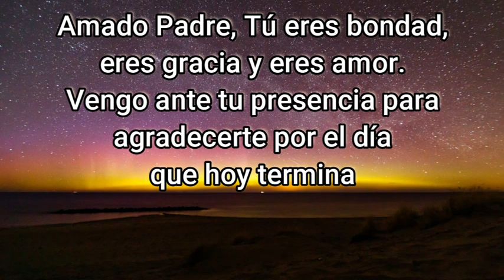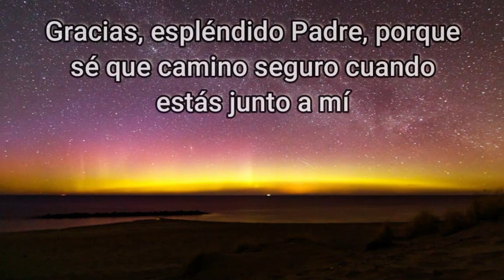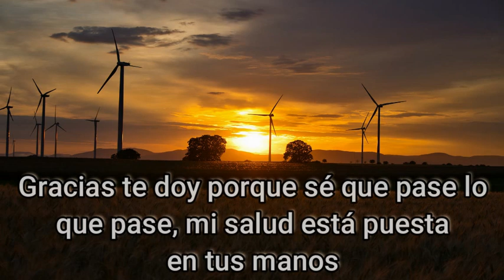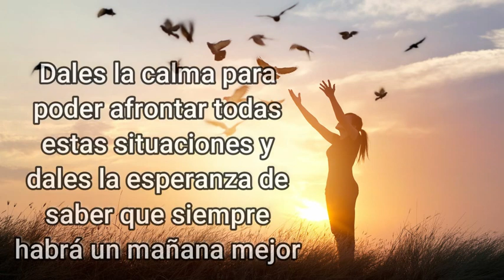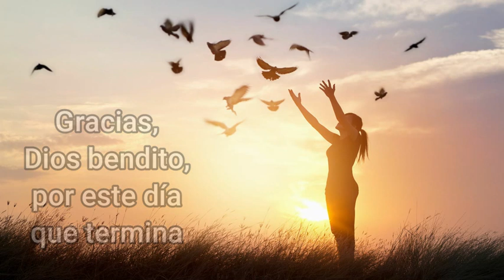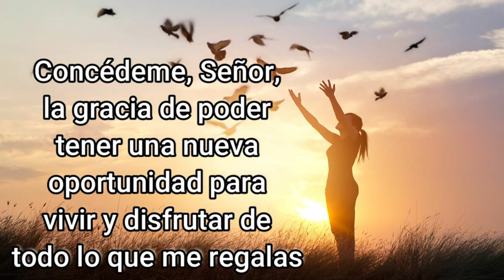ORACION de la NOCHE de HOY 🌕 Domingo 22 de Agosto 2021 💤 ORACIONES A DIOS 🙏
Amado Padre, Tú eres bondad, eres gracia y eres amor. Vengo ante tu presencia para agradecerte por el día que hoy termina. Ya es de noche y te rindo mi gratitud porque tu diestra me ha sostenido a lo largo de esta jornada. Gracias mi Dios, porque eterna es tu gloria e inmenso tu poder. En este día que llega a su fin, quiero darte gracias Señor por cada una de las bendiciones que pusiste en mi vida, porque en cada momento caminé protegido por tu presencia y porque no soltaste mi mano a la hora de la prueba. Gracias, espléndido Padre, porque sé que camino seguro cuando estás junto a mí. Gracias por llevarme y traerme siempre con bien, a cualquier destino donde me dispuse a ir. Gracias porque mi ojos se despertaron hoy y porque gozo de buena salud. Gracias también, porque quizá estoy pasando por una enfermedad que merma mi vida y no me deja vivir con naturalidad. Gracias te doy porque sé que pase lo que pase, mi salud está puesta en tus manos y, si es tu voluntad, me ayudarás a mejorar, Dios de mi vida. Gracias te doy por mi familia, porque siempre velas por ellos y atiendes sus ruegos. Gracias Padre bendito, porque siempre tenemos un pan sobre la mesa para poder compartirlo, porque tenemos ese sustento necesario para subsistir y tenerte siempre presente. Te pido por cada uno de nuestros corazones, para que seas Tú quien viva en ellos, quien gobierne nuestras vidas y nos des la ocasión de aumentar nuestra fe y alegría.
En esta noche, Señor, pido que gires tu mirada hacia la gente que no te tiene en su vida, los que están esperando en la incertidumbre por una luz que ilumine sus caminos. Te pido por la gente que dejó de confiar en Ti porque hubo un error en sus vidas. Por la gente enferma que se siente sola, por la gente que pasa necesidades, aquellos que tienen problemas fuertes con su familia. Dales la calma para poder afrontar todas estas situaciones y dales la esperanza de saber que siempre habrá un mañana mejor. Te pido perdón por los errores que cometí hoy, por las cosas malas que hice, por mis debilidades que siempre aparecen. Señor, Tú conoces todo de mí, cuan débil puedo llegar a ser. Concédeme siempre un poco de tu fortaleza y de tu gracia para que mis faltas no sean recurrentes y poder agradarte cada vez más. Señor siempre sé mi escudo, sé mi fuerza y sé mi motivo, mi razón de ser. Que esta noche pueda descansar tranquilo, que mis preocupaciones queden de lado y mis tristezas sean aliviadas por tu infinito amor. Gracias, Dios bendito, por este día que termina. Que esta oscuridad de la noche sea momentánea y represente un pasaje hacia un día lleno de esperanza y de fe. Concédeme, Señor, la gracia de poder tener una nueva oportunidad para vivir y disfrutar de todo lo que me regalas, Amén

Del libro de los salmos 121

Digamos ahora
JACULATORIAS A JESUCRISTO

V. Jesús manso y humilde de corazón,
R. haz mi corazón semejante al tuyo.

V. Sagrado Corazón de Jesús,
R. en Vos confío.

R. perdónanos y se nuestro Rey.

V. Corazón de Jesús,
R. que os ame y os haga amar.

V. Corazón divino de Jesús,
R. convierte a los pecadores, salva a los moribundos, libra a las almas santas del purgatorio.

V. Dulce corazón de mí Jesús,
R. haz que te ame siempre más y más.

R. protege nuestras familias.

V. En los cielos y en la tierra sea para siempre alabado,
R. el corazón amoroso de Jesús Sacramentado.

V. Sea por siempre bendito y adorado Cristo, Nuestro Señor Sacramentado,
R. Nuestro Rey por los siglos de los siglos.

V. Alabemos y demos gracias en cada instante y momento,
R. al Santísimo y Divinísimo Sacramento.

V. Acordémonos que estamos en la santa presencia de Dios,
R. ¡Adorémosle!

V. ¡Viva Jesús en nuestros corazones!
R. ¡por siempre!

V. ¡Viva Cristo Rey!
R. ¡Viva!

V. Te adoramos ¡oh Cristo!, y te bendecimos,
R. porque con tu Santa Cruz redimiste al mundo.

V. Alabado sea Jesucristo.
R. Por los siglos de los siglos. Amén.

V. Buen Jesús, amigo de los niños,
R. bendecid a los niños de todo el mundo.

V. Buen Jesús,
R. me uno a ti de todo corazón.
Amén